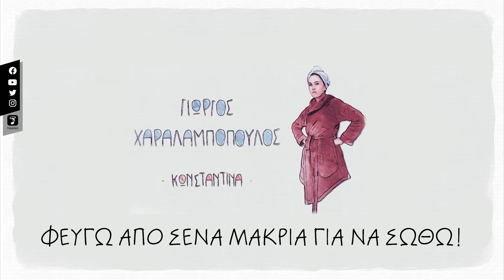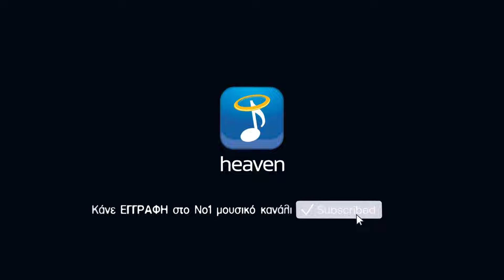Γιώργος Χαραλαμπόπουλος - Κωνσταντίνα | Official Lyric Video (HQ)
Στίχοι:

Σήμερα είναι μια μέρα που την είδα λίγο αλλιώς
και δεν σου άνοιξα την πόρτα δυστυχώς.
Ευτυχώς όμως για μένα που ξημέρωσε η μέρα
που την είδα και εγώ κάπως αλλιώς.

Άκου λοιπόν  που τραγουδώ
για μας τους δυο ένα σκοπό
εσύ κι εγώ μαζί δεν κάνουμε χωριό.
Ούτε οικογένεια και παιδιά
και όλη μέρα στην δουλειά
να κάνουμε  έρωτα τον μήνα μια φορά.

Σου το είπα είπα, είπα Κωνσταντίνα
το σ’ αγαπώ και που στο είπα είπα ξ’είπα.
Που ήσουν καλή σ ευχαριστώ,
μα πλέον άλλο δεν μπορώ
φεύγω από σένα μακριά για να σωθώ!

Πες του μπαμπά σου να χαρεί,
ο Γιώργος δεν θα δεσμευτεί
θα κάνει ότι του καπνίσει στην ζωή.
Κι αν η μαμά σου πληγωθεί ,
νυφούλα που δεν θα σε δει
πες της δεν ήμουνα τόσο καλό παιδί..

Γιώργος Χαραλαμπόπουλος - Κωνσταντίνα
Μουσική - Στίχοι: Γιώργος Χαραλαμπόπουλος

Credits:
Μίξη - Mastering:  Γιάννης Μακρής
Hell’s Kitchen recording studio

Giorgos Charalampopoulos - Konstantina | Official Lyric Video (HQ)